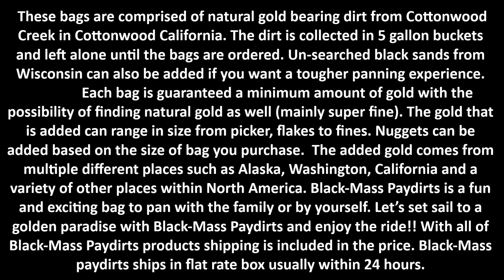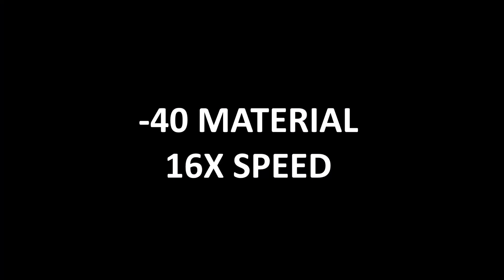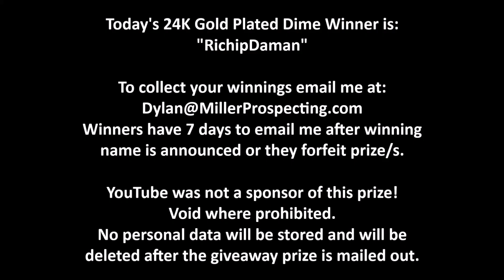BlackmassPaydirts.com 2-3lb 1gram Bag Gold Paydirt Review #232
The Pans:
Catch Pan (Garret Super Sluice)
14" Pan (Martin 4 Stage Pan)
10" Pan (Martin 4 Stage)

Classifiers:
6" Classifiers (Full Set)
6" Classifiers (Individual)